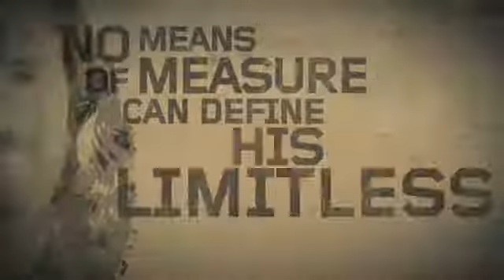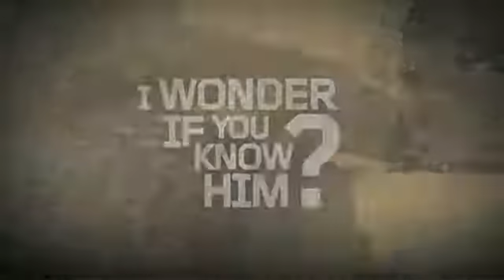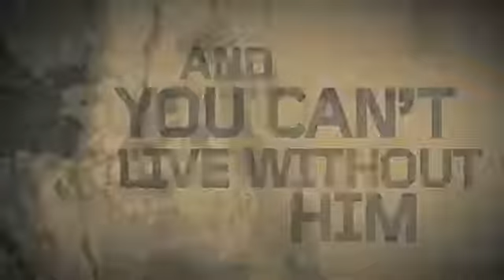THAT'S MY KING!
"That’s My King! Do You Know Him?" by S.M. Lockridge